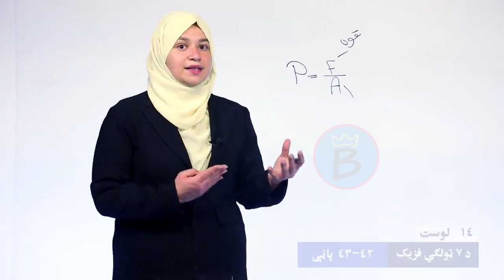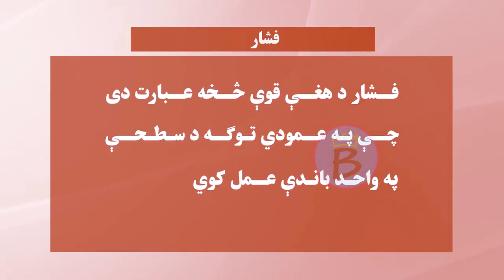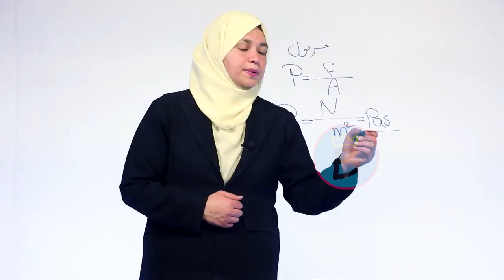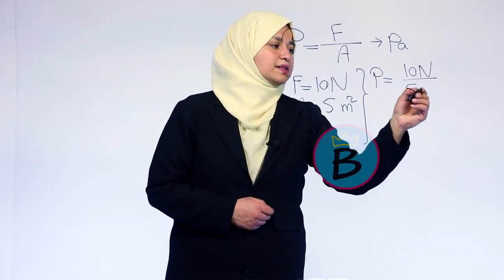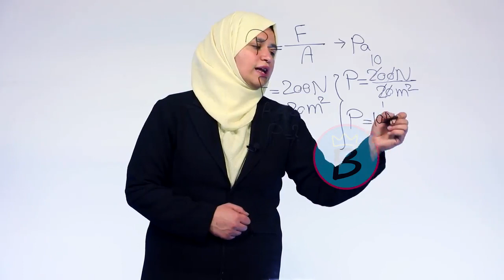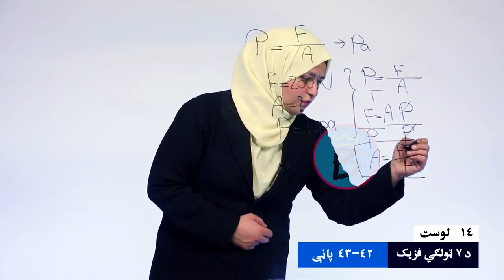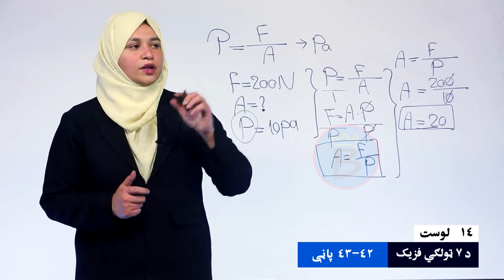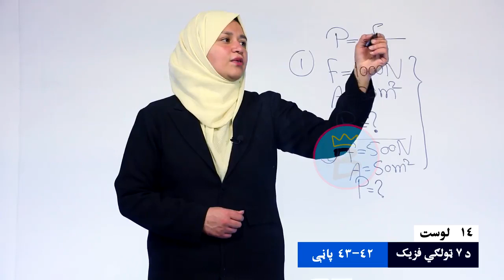فزیک ټولګی ۷ | لوست ۱۴ برخه ۲ | فشار